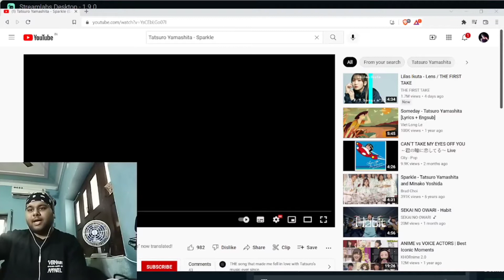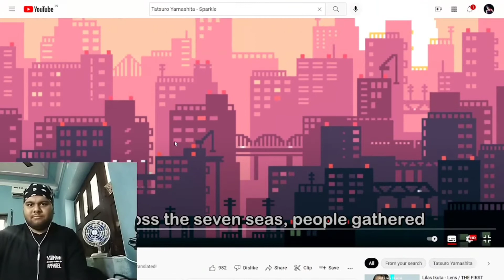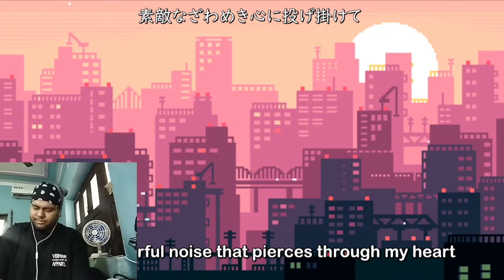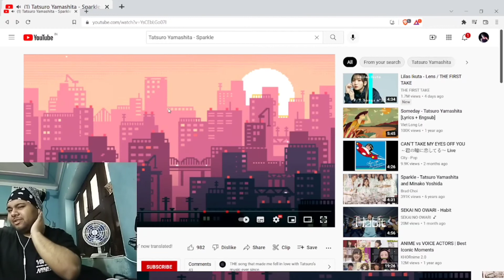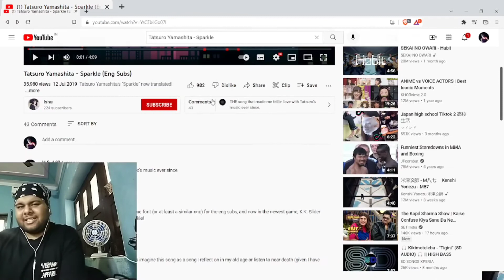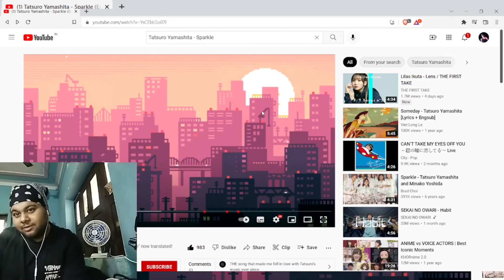(First Time Listening) Tatsuro Yamashita - Sparkle (Eng Subs) | Indian Reacts To J-Pop (English)